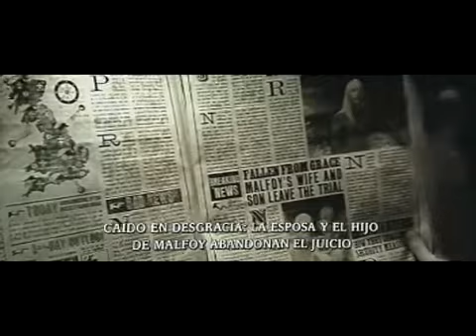Draco Malfoy - Behind blue eyes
Video about Draco Malfoy - a deep and controversial character from the "Harry Potter" saga by J.K. Rowling - his torments, and his sad condition.

Lyrics:

No one knows what it's like
To be the bad man
To be the sad man
What it's like to be hated
To be fated to telling only lies

But my dreams they aren't as empty
As my conscience seems to be
I have hours, only lonely
My love is vengeance
That's never free

No one knows what its like
To feel these feelings
Like i do, and i blame you!
No one bites back as hard
On their anger
None of my pain and woe
Can show through

To be mistreated, to be defeated
Behind blue eyes
No one knows how to say
That they're sorry and don't worry
I'm not telling lies

That's never free

To be the bad man, to be the sad man
Created by Noloter1988

Music: "Behind blue eyes" by Limp Bizkit (original song by The Who)

Clips taken from the "Harry Potter" movie saga.